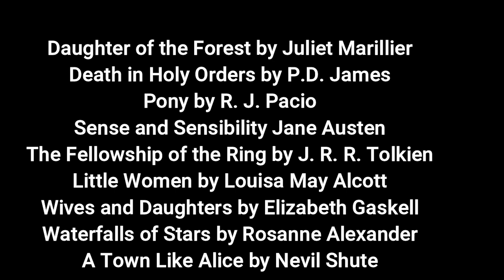Reread, Rewrite, or Burn - With a Special Guest!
Ann's awesome instagram!